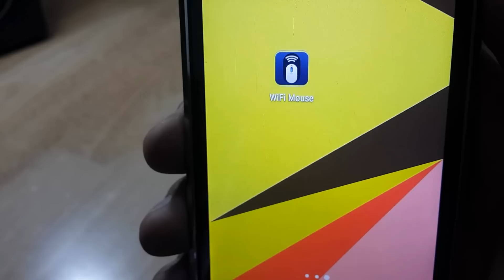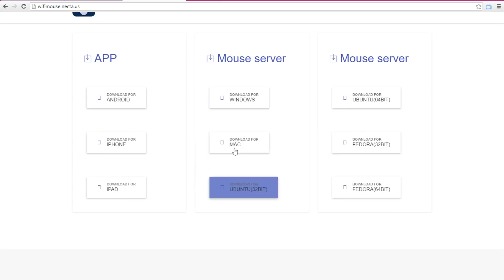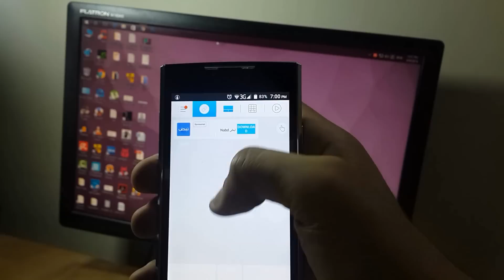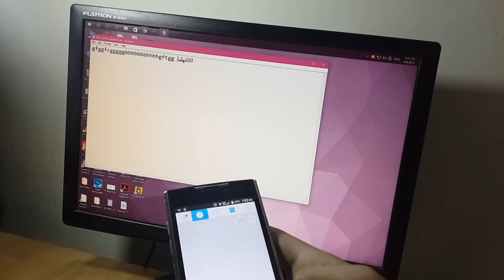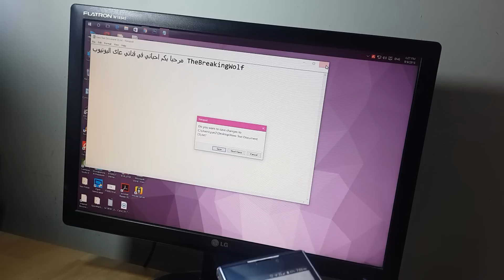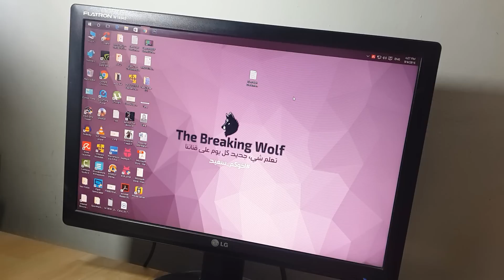حول هاتفك الاندرويد الى ماوس او كيبورد لا سلكي مع هذا التطبيق الاكثر من رائع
هل تعاني من الماوس او الكيبورد الخاص بك على جهاز الكمبيوتر ؟ هل مللت من استخدام الماوس او الكيبورد !.

اهلا وسهلا بكم متابعين قناة ومدونة TheBreakingWolf الاعزاء, اليوم اتيت اليكم بتطبيق مميز ورائع وسهل الاستخدام

فكرته تقوم على تحويل هاتف الاندرويد الى كيبورد لا سلكي او الى ماوس لا سلكي بكل بساطة !

الامر سهل, كل ما عليك هو تحميل تطبيق WifiMouse على هاتفك الاندرويد وايضا تحميل برنامج السيرفر  الخاص بالتطبيق على الكمبيوتر الشخصي الخاص بك وثم تقوم باستعمال هاتفك وكانه شاشه لمس مثل الماوس باد الخاصة باللاب توب او وكانه كيبورد وهمي !